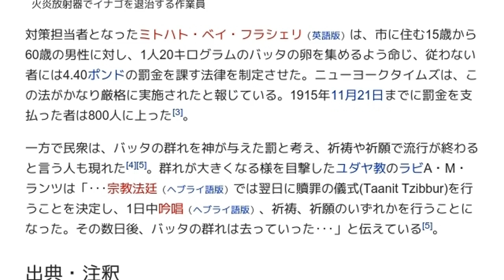「1915年のパレスチナ蝗害」とは ウィキ動画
ウィキを動画で読む「1915年のパレスチナ蝗害」のウィキ動画です。